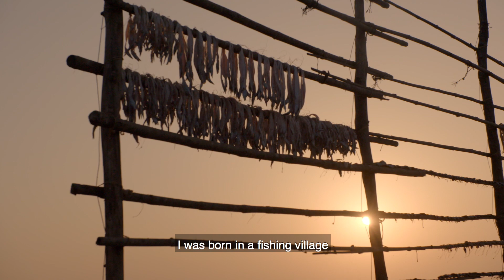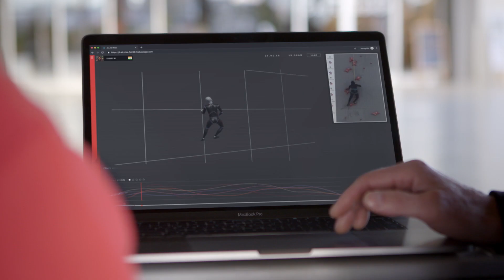Stories of Ambition: Siddhi Manerikar, India | JLL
Meet Siddhi. As India's top female climber, she's a role model for a younger generation. She's overcome many obstacles to get to where she is today, and now she's focused on making her mark on the world stage. Follow her story of ambition